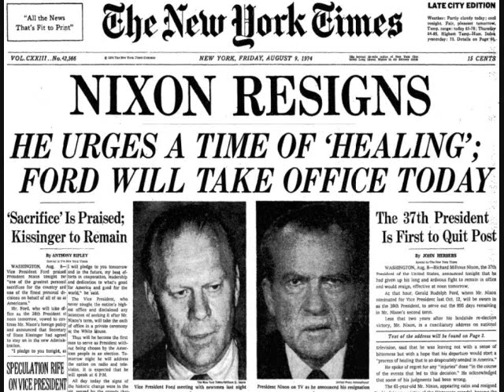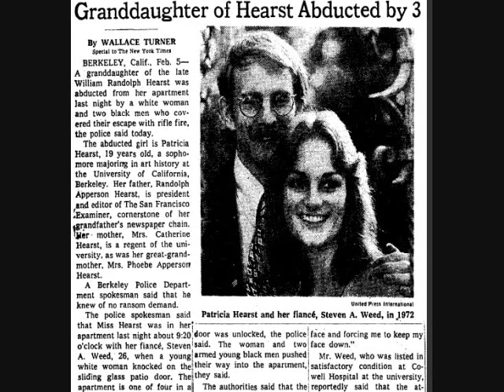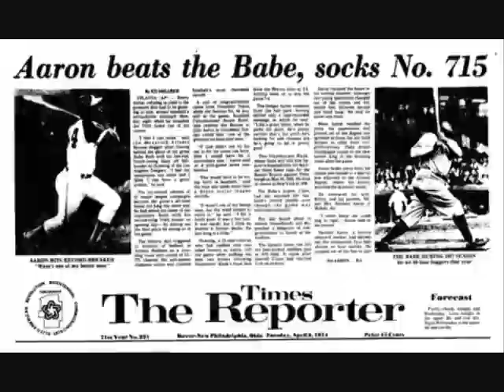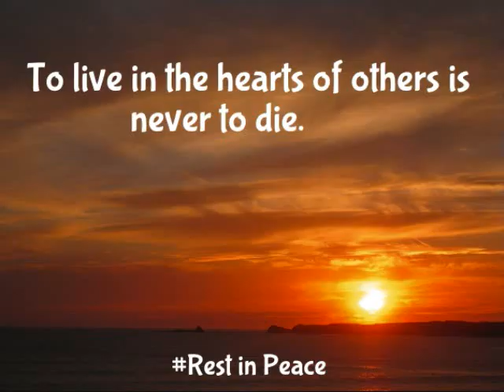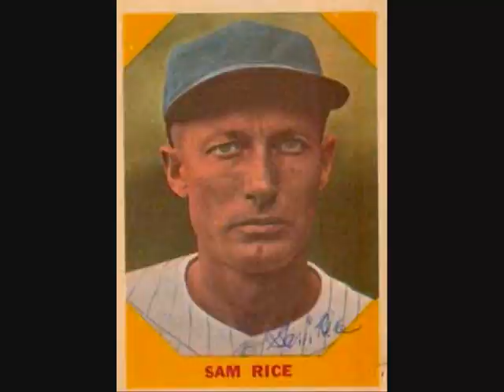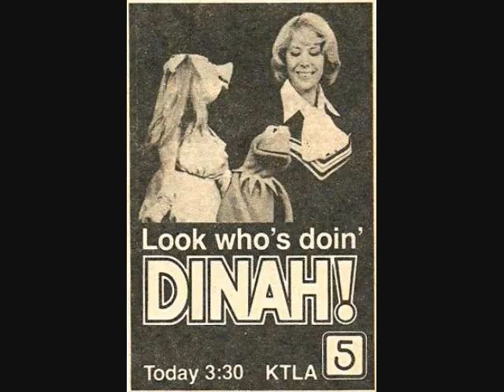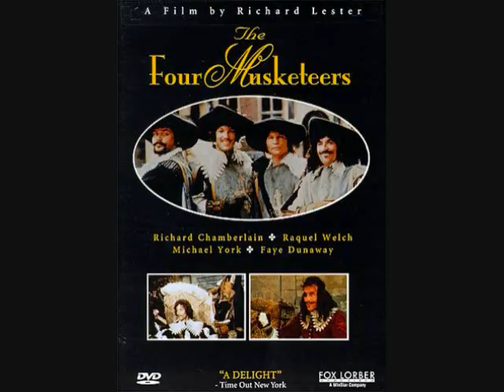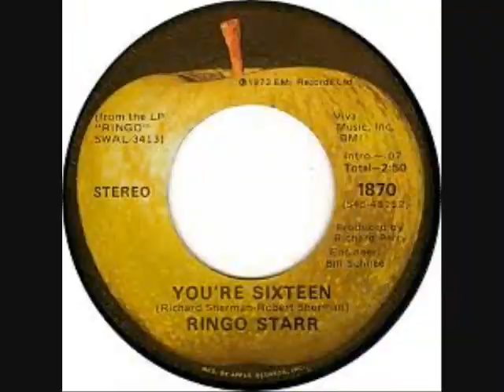TV Basketball, 1974 Midway (Flashback Ep 18)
Boy, was this a pain in the butt to make.. the emulator DICE which does a great job with the older 70s black and white games is NOT working well on my computer (it did on my previous computer).  Crashing, inability to work with Bandicam, etc. are the order of the day with this m.f... anyway, I got it to work just long enough to put pieces of the gameplay together.  This is a black-and-white sports variation of PONG in which you bounce the ball off of players you control-- and the players may be the first human-like characters in video games!  You try to bounce the ball into the opponent's basket, and note that it bounces TOWARDS the opponent's basket if it hits one of YOUR men, and AWAY from the opponent's basket if it touches an opponent's man.  Two modes are playable: 2-player simultaneous play and 4-player simultaneous play.  No computer-controlled characters in this game.  Not too bad for its time, and you get 120 seconds to try to out-score the other team.  Hope you enjoyed my trip back to 1974, with Death Wish, Nixon resignation, Hammerin' Hank Aaron breaking Babe Ruth's HR record, The Rumble In The Jungle, Godfather Part II and other big events of 1974!  Hope to see you again soon with the 19th Flashback episode!  Hope you had a GREAT MEMORIAL DAY WEEKEND!